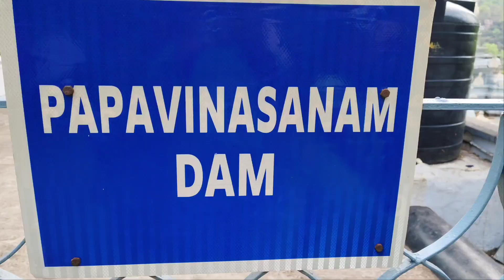திருமலா திருப்பதியில் முதலில் செல்ல வேண்டிய 6 புண்ணிய தலங்கள் (@diyaprasi315 )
திருப்பதி vlog